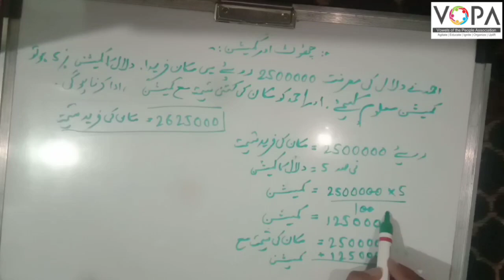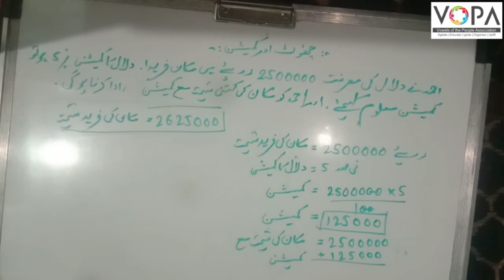8th | Math | Chap No.9 | چھوٹ اور کمیشن | V3 | VSchool